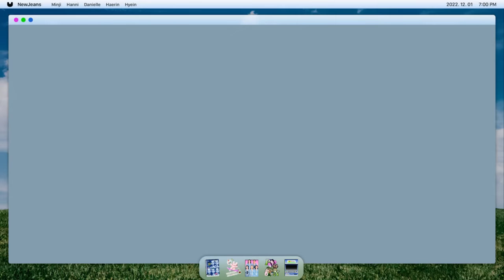[Jeans' ZINE] MBTI 탐구 시간💭 EP.1ㅣNewJeans